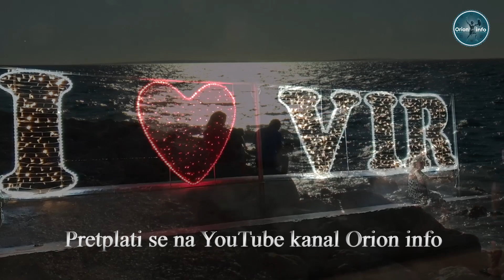OTOK VIR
Pretplati se na YouTube kanal Orion info.